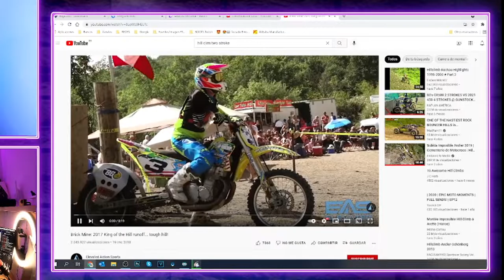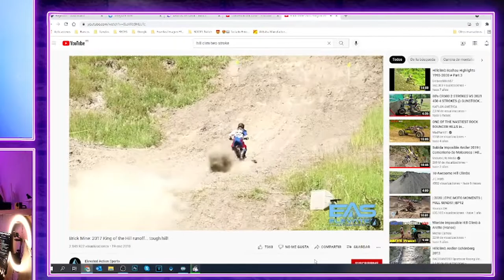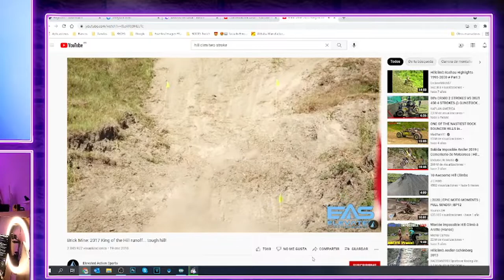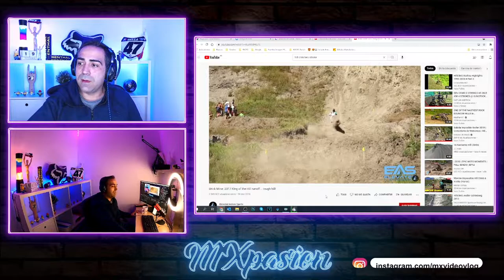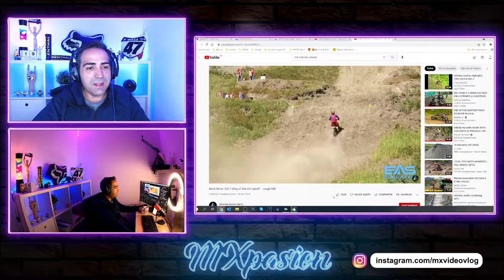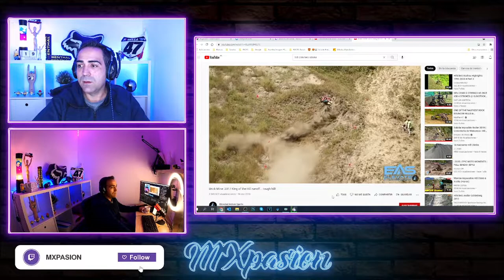REACCIONANDO sobre el HILL CLIMBING con Honda CR 500 y KX 500 (LOCURA TOTAL☠️)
🔥 MXpasión 🔥

Muy buenas amigos!!! En este fragmento reaccionamos a los locos del HILL CLIMBING y sobre todo a los que lo hacen con sus HONDA CR 500 y KAWASAKI KX 500😁